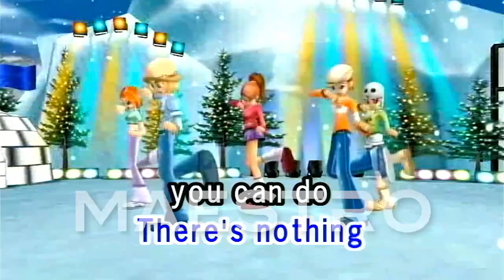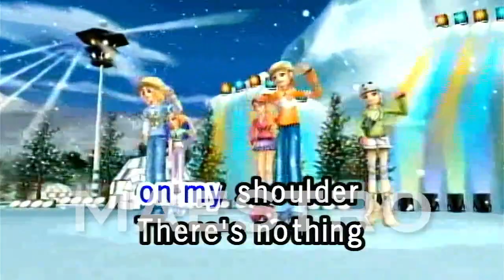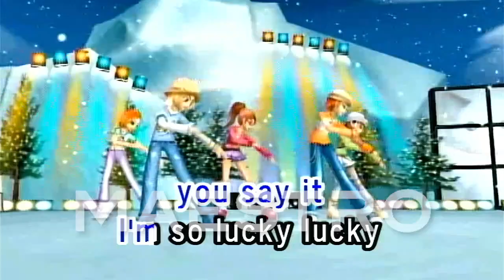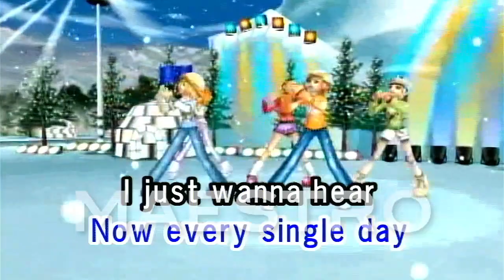Lucky By Lucky Twice Lyrics / Karaoke MAESTRO